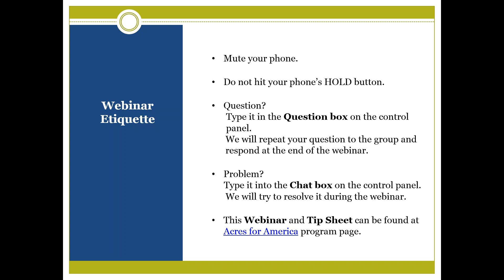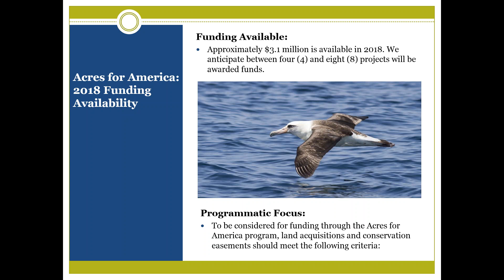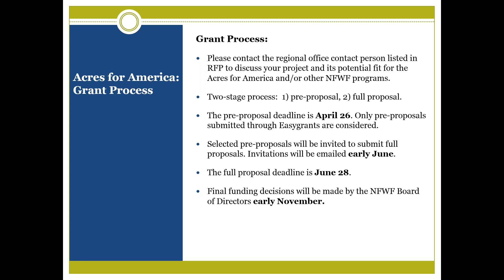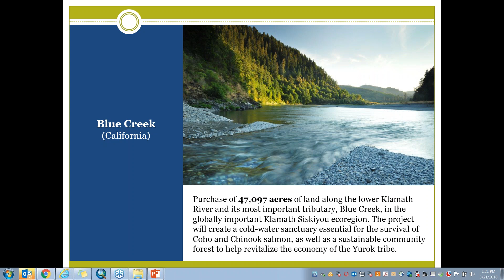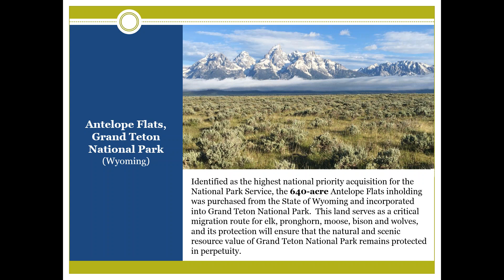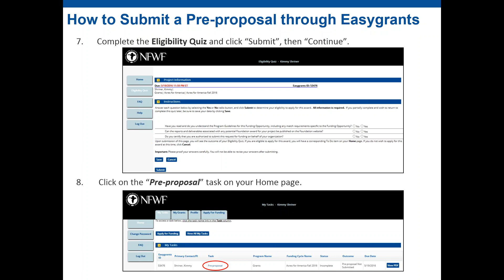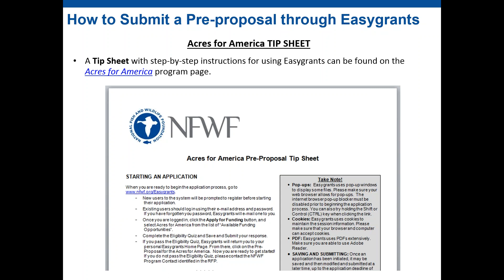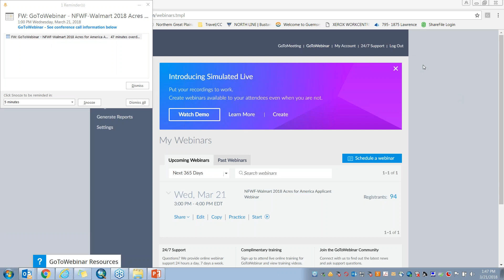2018 Applicant Webinar: Acres for America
2018 webinar for applicants submitting proposals to Acres for America